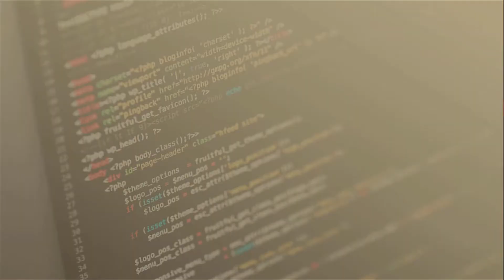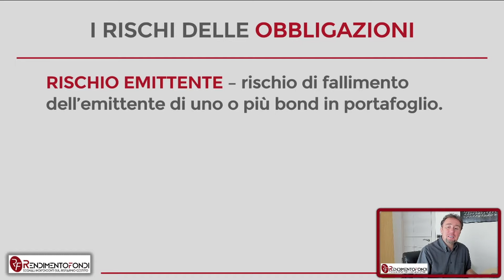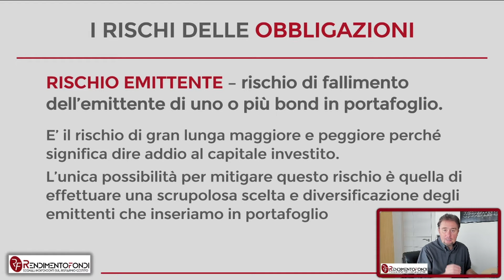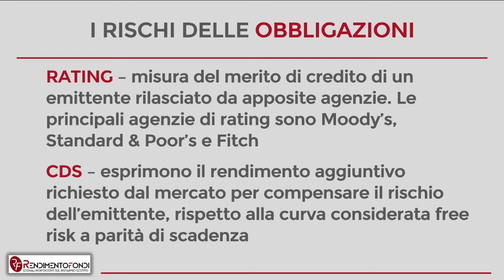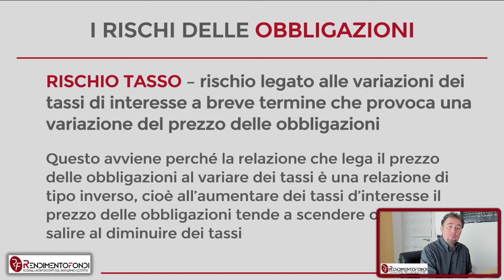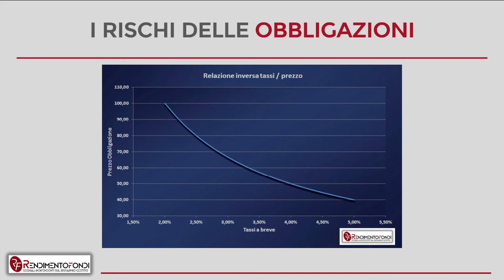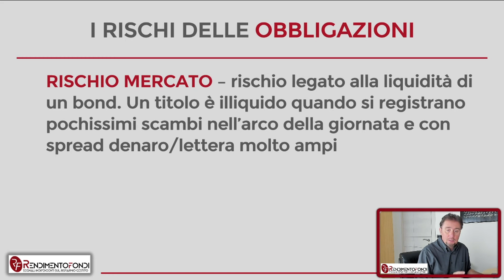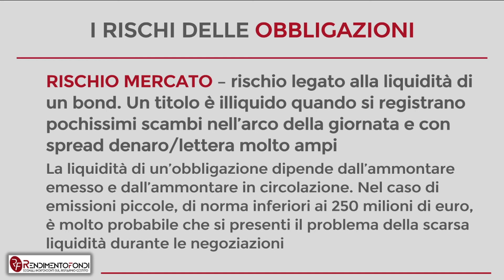I tre rischi delle obbligazioni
Quando si parla di obbligazioni, sai esattamente quali sono i tre rischi principali legati a questo mercato? Conosci il modo per misurarli e renderli il più possibile sotto controllo?

In questo video impariamo a conoscere i principali rischi del mercato obbligazionario e come gestirli per non esserne in balia. Sono rischi fisiologici e non sono mai totalmente eliminabili, ma se ben compresi possono essere ridotti ai minimi termini.
Sono fondamentalmente tre i rischi del mercato obbligazionario: il rischio emittente (Credit Risk), il rischio tasso e il rischio mercato. Vediamoli uno per uno.

Capitoli
00 - 00:00 | Presentazione
01 - 00:12 | Video intro
02 - 00:24 | CORPO CENTRALE DEL VIDEO
03 - 07:27 | Finale
Capitoli

Speriamo di averti presto fra i lettori di RendimentoFondi.